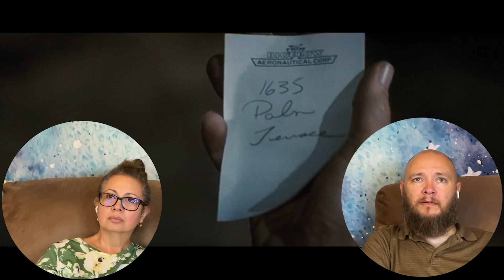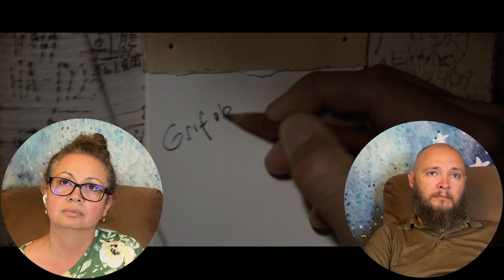The Rocketeer (1991) | Wife's First Time Watching | Movie Reaction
This week we're introducing Toni to one of my favorites from the early 90's, "The Rocketeer".

Special thanks to our Studio level Patrons for their support of our channel:
Torsten Schlösser | Krumpli Nudli | Farenheit

00:00 Intro
02:10 Reaction
36:42 Review